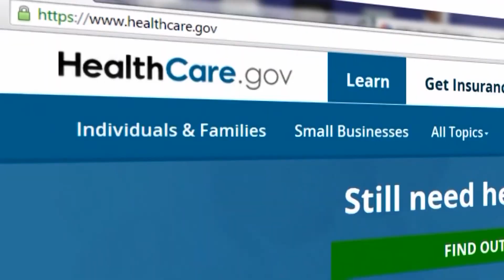Senate Democrats Call on Trump, GOP to End Attack on Health Care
This comes as the Trump administration throws its weight behind a lawsuit in Texas that would put an end to the Affordable Care Act, threaten coverage for people with pre-existing conditions, and roll back Medicaid expansion.